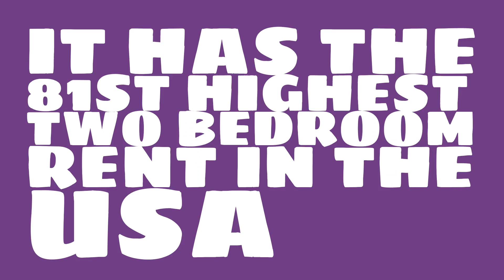How fast is rent changing in Montgomery, AL?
Watch this video to learn about the 2017 median rent in Montgomery, AL.